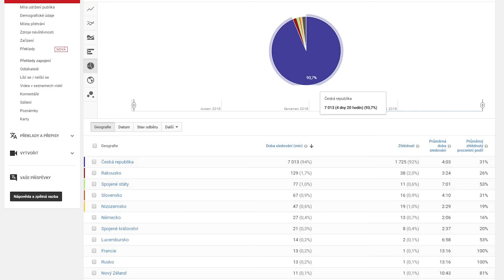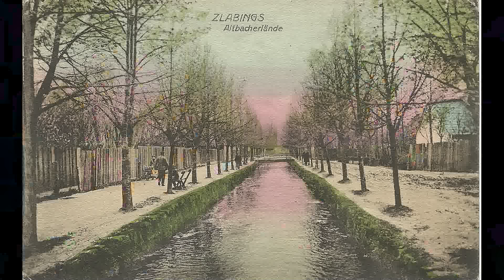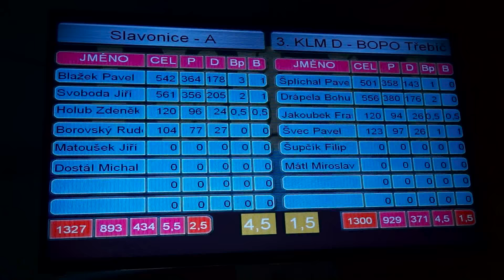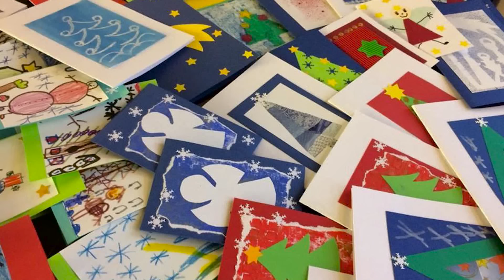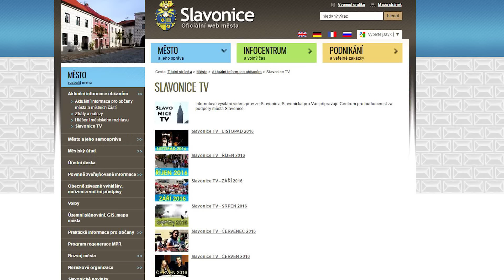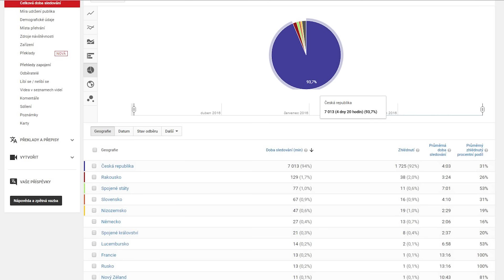Slavonice TV - Zprávy prosinec 2016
Seznam reportáží:
1:37 - Němčina v MŠ Slavonice
2:47 - Kácení stromů na potoku
4:21 - Kuželkáři
5:00 - Výroba přáníček
5:29 - Střelba o Vánočního kapra
6:04 - Vánoční jarmark v ZŠ
7:04 - Zpívání pod stromečkem
8:10 - Statistika sledovanosti
10:22 - Slovo starosty

Čeká nás:
7:51 - Myslivecký ples